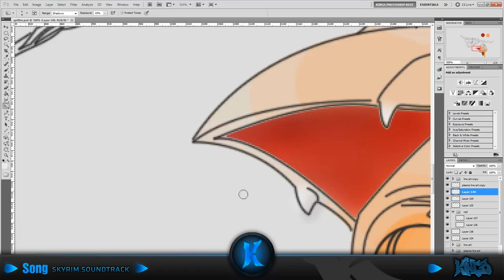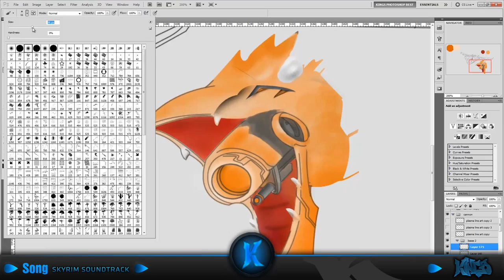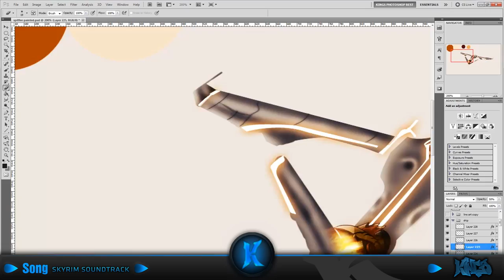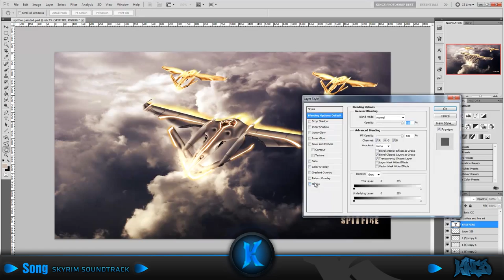Spitfire [1st in ALi's Fire Contest] *Mouse* -Kings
Hey everyone, here is a new speed paint/art from me and its with out a doubt my most time consuming piece. With over 14 hours of painting, concepting with the pen tool, as well as 400+layers, WITH A MOUSE! I finally finished it. Enjoy Everyone -Kings

Song: Thomas Bergersen / Nick Phoenix-United We Stand - Divided We Fall-

Speed Up: 11303.7%